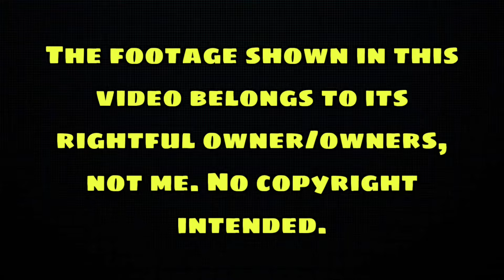CREATURE COMMANDOS - Official Trailer Reaction | A New Beginning For DC??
Follow Me On All My Other Social’s For More Reviews!

Join me as we talk about CREATURE COMMANDOS!

00:00 Intro
00:59 Reaction
07:09 Subscribe!